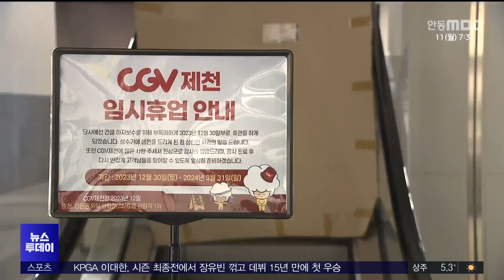[네트:충북]영화관 없는 영화제 도시..임시 영화관도 난항 / 안동MBC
2024/11/11 07:25:00    작성자 : 이승준

◀ 앵 커 ▶
충북에서 유일하게
국제 영화제를 치르는 제천시지만,
정작 제천에는 영화관이 없습니다.

유일한 영화관이
경영난으로 문 닫은 지 1년이 다 돼 가자,
자치단체가 임시 영화관을 만들려 했는데
의회 문턱을 넘지 못했습니다.

◀ 리포트 ▶

지난 9월 열린 제천국제음악영화제.

20주년을 맞아 화려한 성인식이 기대됐지만
정작 현실은 영화관 없는 영화제였습니다.

영화 축제의 중심이었던 멀티플렉스는
지난해 폐업했고, 그 뒤 문 열었던 영화관은
올 초 영업을 중단했습니다.

결국 도심 이곳저곳에 대체 상영관을 만들어
가까스로 영화제를 치렀습니다.

◀ SYNC ▶
이동준 제천국제음악영화제 집행위원장
"저희는 충분히 준비를 했고, 저는 다른 것보다는 핑계는 아니고, 사실 저희가 올해 제천시가 영화관이 없습니다."

국제영화제 개최 도시인 제천시로서는
영화관은 반드시 해결해야 할 과제.

일부 시민이 국민권익위에 민원을 낼 정도로
문화 갈증도 커지고 있습니다.

결국 한방생명과학관 대강당을
한시적 영화관으로 꾸미는 계획을 냈지만,
의회에서 관련 예산 3억여 원을 삭감하며
실현되지 못했습니다.

◀ INT ▶ 윤치국 제천시의회 자치행정위원장
"시민들의 접근성이라든가 또 시민들의 합의가 이루어졌는가에 대해서 충분한 고민을 하고 심도 있게 논의한 결과 예산을 삭감하게 되었습니다."

임시 영화관조차 해를 넘기게 됐고,
민간 영화관을 구제할 수도 없어 제천시로서는 이러지도 저러지도 못하는 상황입니다.

◀ INT ▶ 송경순 제천시 문화예술과장
"민간 영역에서 추진되고 있는 사업들이 가능성이 있다고 그러면 일단은 그것들이 잘될 수 있게 기다려주는 게 1번이라고 보고, 그 이후 문제는 그리고 결정을 다시 해야 될 것 같습니다."

김창규 제천시장은 의회와 소통을 거쳐
내년에 한시적 영화관 조성을
다시 추진하겠다고 밝혔습니다.

그러나 20년이 넘는 국제 영화제 개최 도시로서
기본적인 영화 관람 시설조차 확보하지 못하며
제천시의 행정은 도마 위에 오르고 있습니다.
◀ END ▶